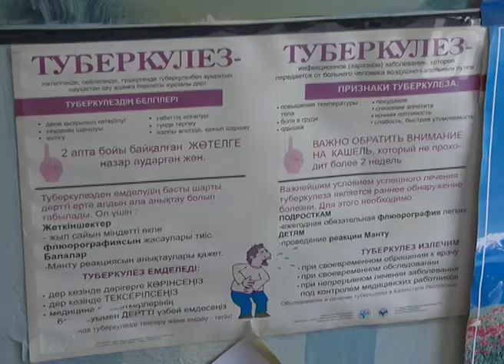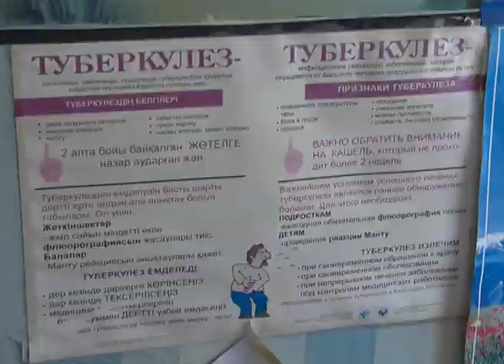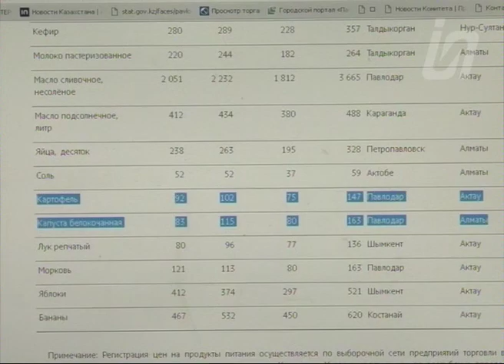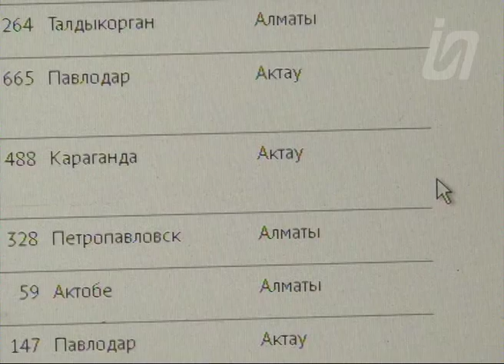Бизнес новости 02.10.19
Имущество бывшей колонии АП 162/5 в северной промзоне выставили на продажу. Комплекс зданий общей площадью больше 10 тысяч квадратных метров включает в себя административный корпус, общежития, различные бытовые помещения. Стартовая цена — 122 с лишним миллиона тенге. Все подробности в бизнес-блоке.